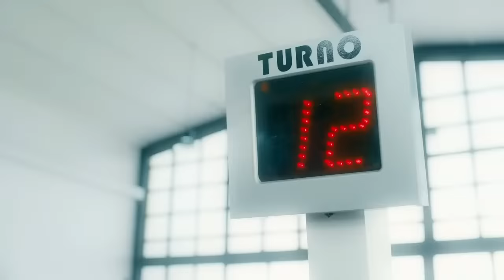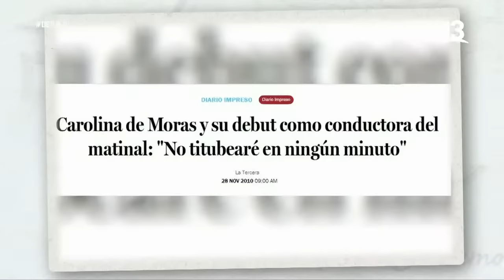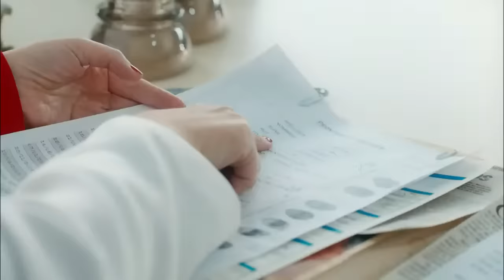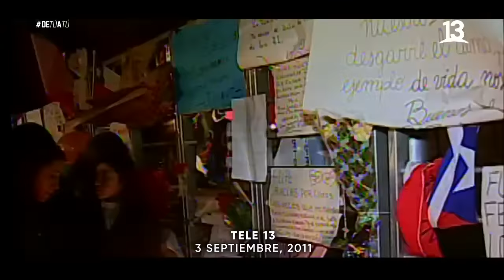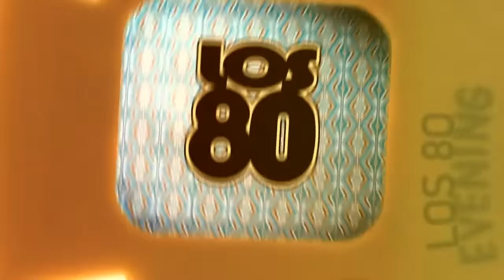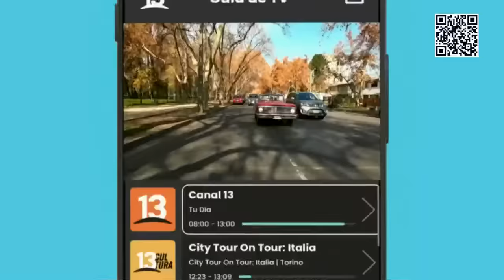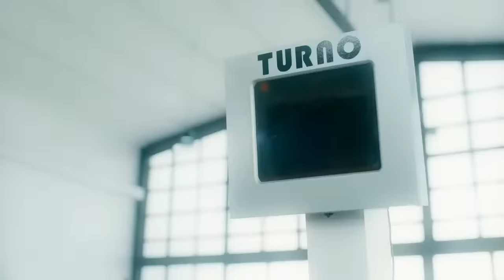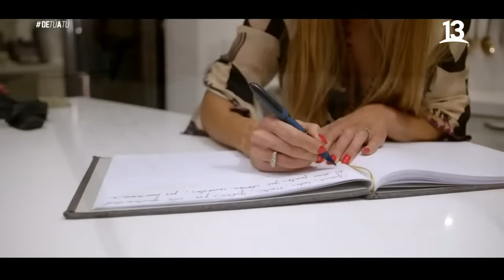Carolina de Moras | De Tú a Tú Capitulo 17 | Tercera Temporada, Canal13